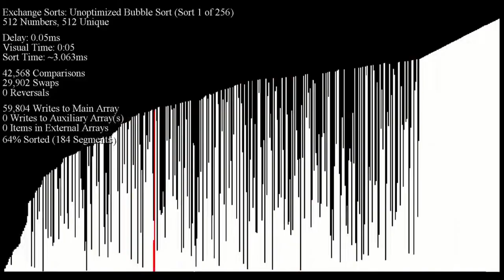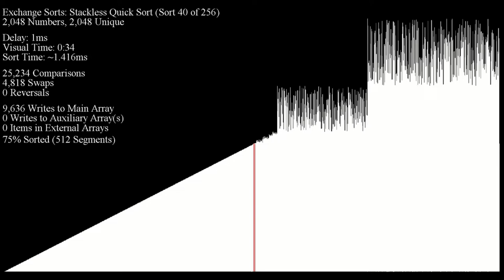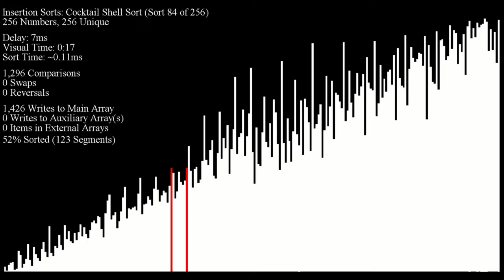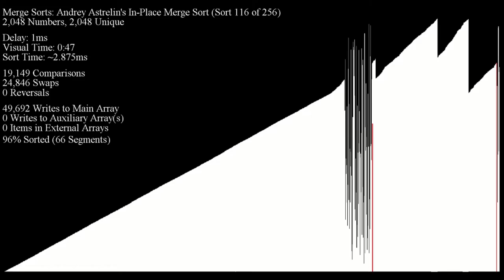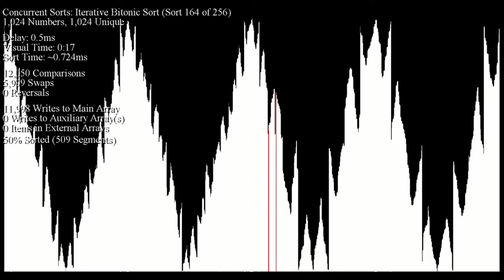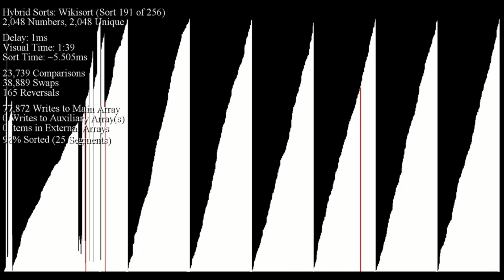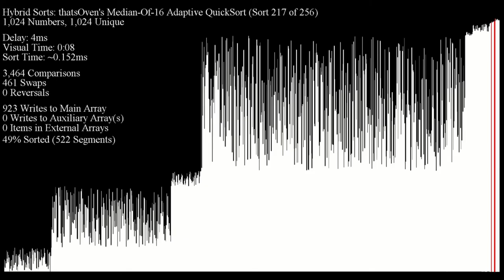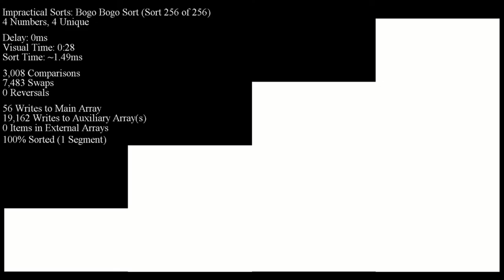256(?) Sorting Algorithms in 3 Hours (feat. ArrayV Has a Mental Breakdown)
This was supposed to be a fully shuffled version of Gaming32's 256 Sorting Algorithms video, but it turned for the weirdest when I least expected it.